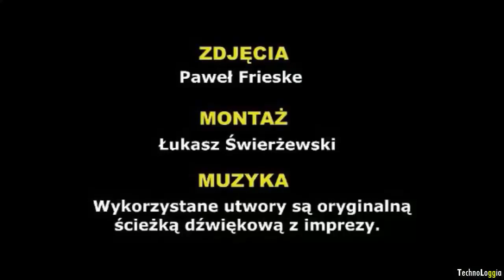SUNRISE WITH EKWADOR 2005 - REWAL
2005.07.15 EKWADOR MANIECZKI